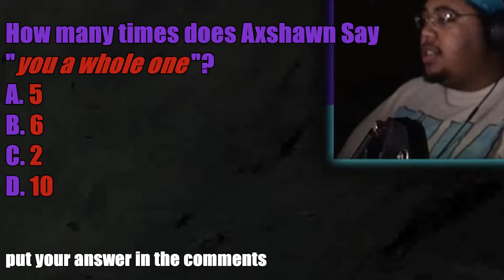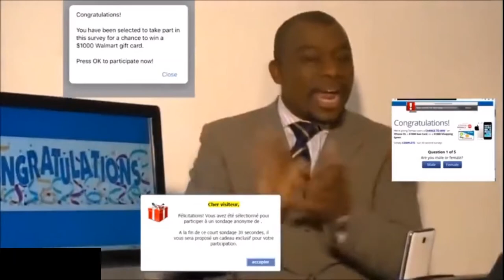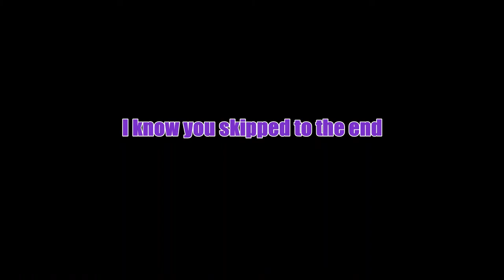Outlast part. 5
Outlast is near flawless